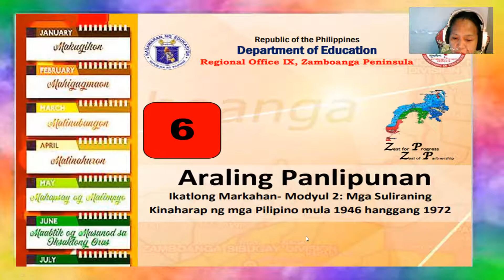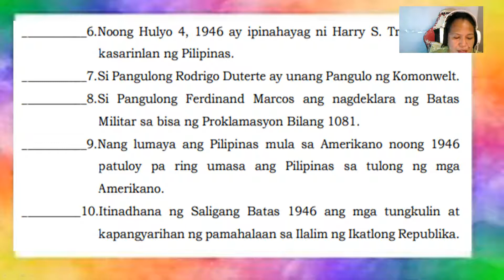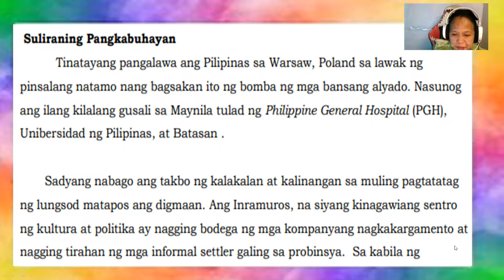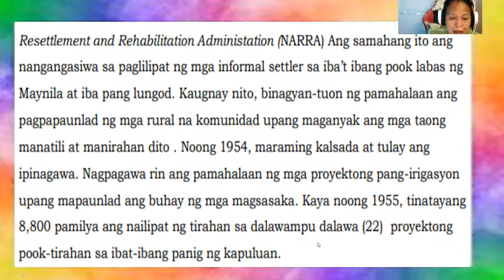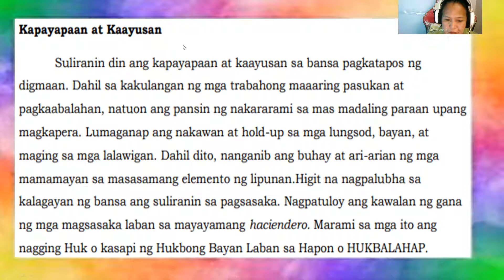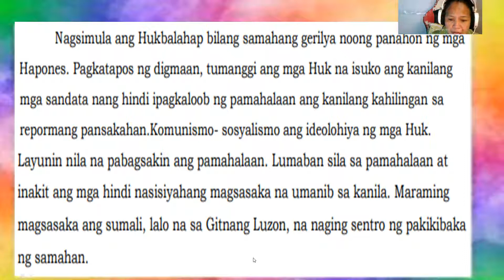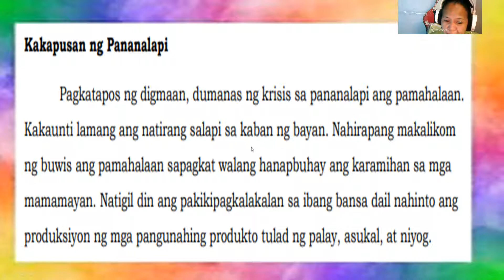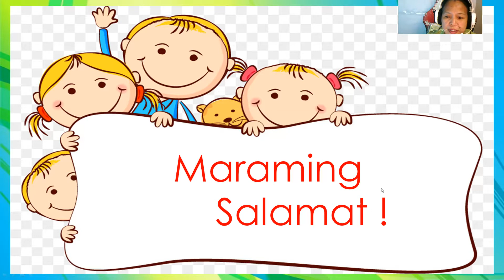ArPan 6 QUARTER 3 MODULE 2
This Video lesson is intended to guide the learners as they browse and answer their modules.